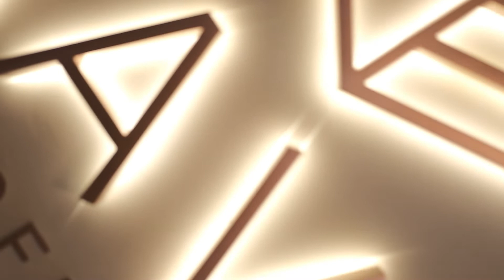FUJIFILM XT30 SAMPLE VIDEO X KAVA KOFFEE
Fujifilm XT30 sample video on a 1080p resolution with 60fps.